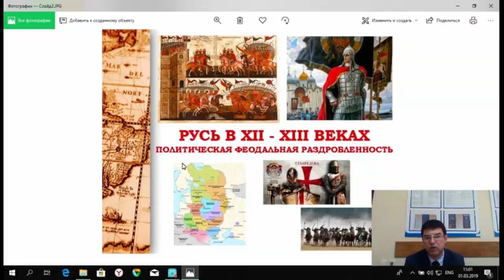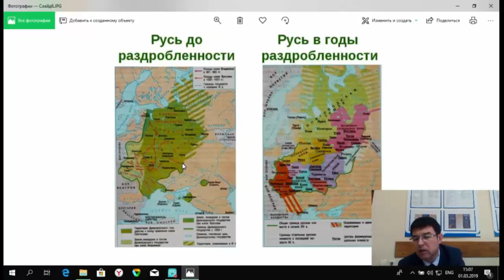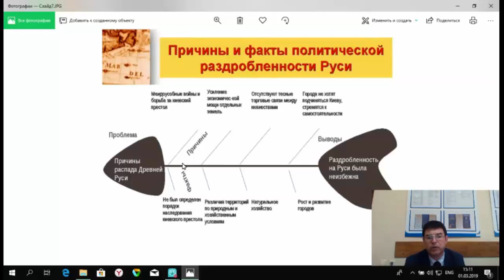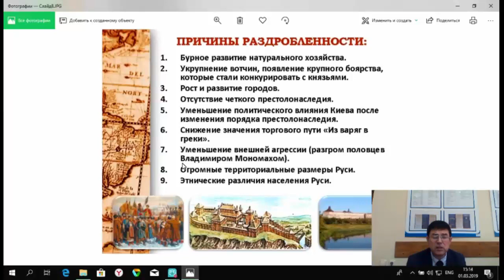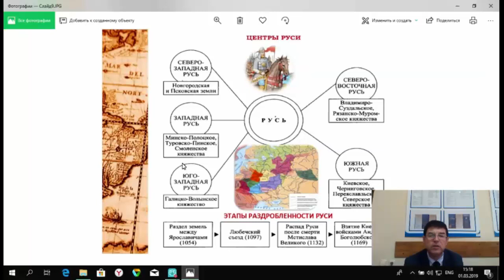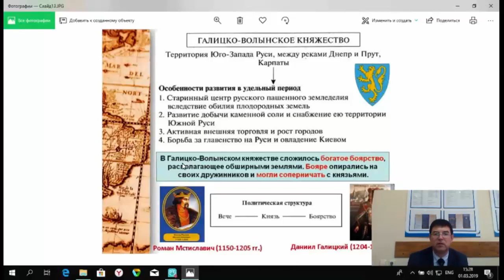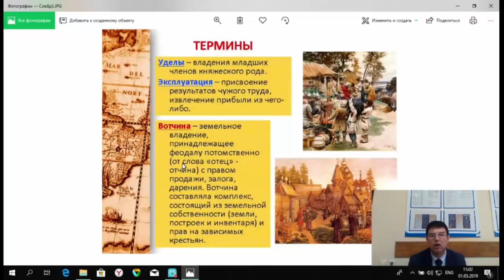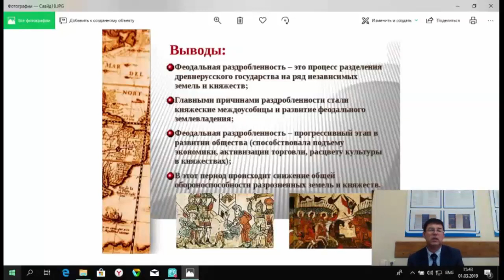История. Лекция 6. 01.03.2019